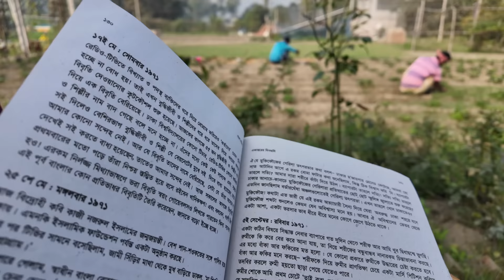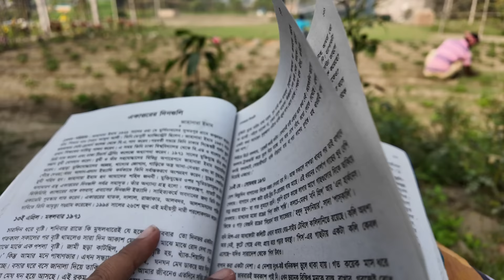তারা আমাদের বাড়িতে স্বাধীন নাকি পরাধীন | Doyel Agro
তারা নিজেকে আমাদের কাছে পরাধীন ভাবে তাই ওকে এখন থেকে স্বায়ত্তশাসন দেওয়া হল।

আমাদের সাথে যোগাযোগ এবং লেনদেন করার নাম্বার (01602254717 অথবা 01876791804 বিকাশ পার্সোনাল) অথবা মেইল করতে পারেন এর বাইরে কেউ লেনদেন করবেন না। অনেক প্রতারক আমাদের নাম ছবি ব্যবহার করে হুবুহু আমাদের পেজের মত পেজ বানিয়ে আপনাদের মেসেঞ্জার ইমু তে ফোন করে প্রতারণা করতে পারে তাই সাবধান। আপনাকে আমাদের পেজের মত কোন ফেসবুক পেজ থেকে মেসেজ দিলে আগে চেক করবেন ঐ পেজে আমার ভিডিও আছে কিনা এবং ফেসবুক পেজের ফলোয়ার ১৫+ লক্ষ কিনা। আর দয়া করে কেউ কমেন্ট বক্সে নিজের ফোন নাম্বার দিবেন না। ধন্যবাদ।